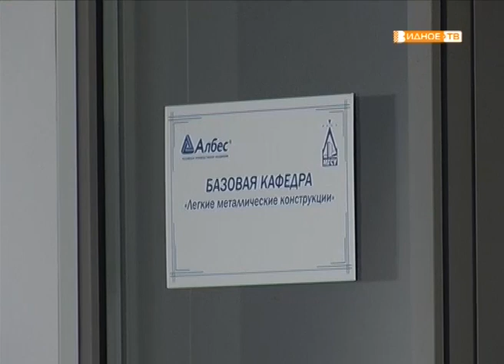«Чествование передовиков» глава района вручил юбилейные медали сотрудникам РПО «Албес»